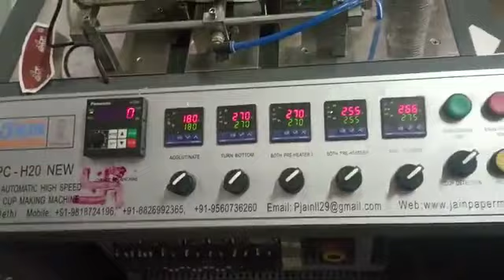Paper Cup Machines Installed in Bhopal Mp | Jain Industries New Delhi | 8826992365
High Speed Paper Cup Machine
Video from Pankaj Jain